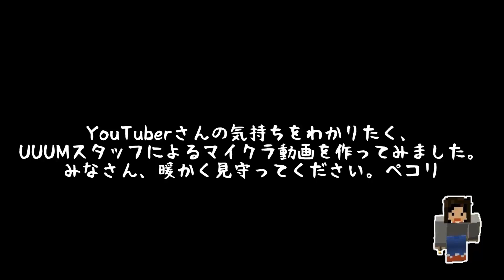【マインクラフト】なかじぃ。のマイクラ part14 楽しい渓谷探検のはずが...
UUUMスタッフによるマイクラ実況！
みなさん、暖かく見守ってください。

出演
なかじぃ。
のひとさん